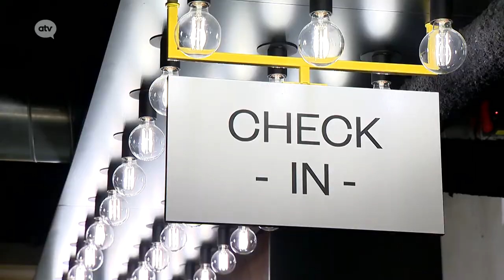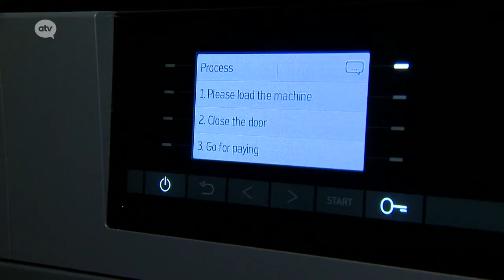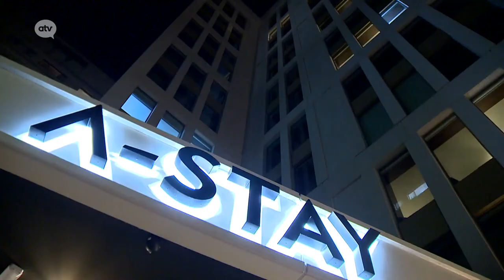We've stunned the ATV reporter Sandrine Van Handenhoven.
You might have seen the documentary on ATV this weekend but for those who didn't, you can watch it over here.